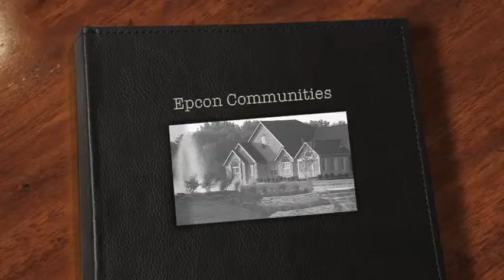Photo Album Theme - NewHomesDirectory.com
Each theme, such as the Photo Album theme, is made to give your potential new home buyers a taste of what it could be like if they lived in the new homes you are showing within the video.

For information on how you can have a video like this visit NewHomesDirectory.com.